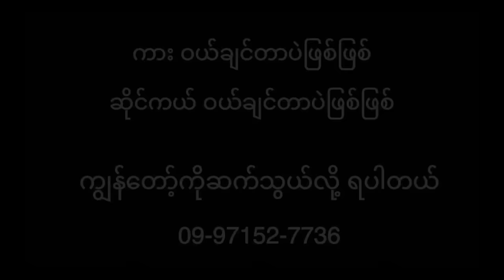ရန်ကုန်ကားအဖွဲ့ ကားတွေ့ဆုံပွဲတစ်ခုက ကားအလန်းများ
YANGON NATION car meet up party